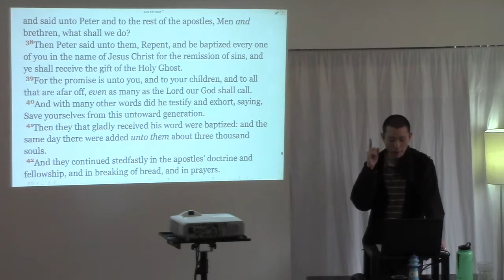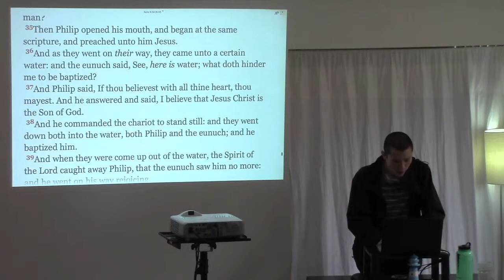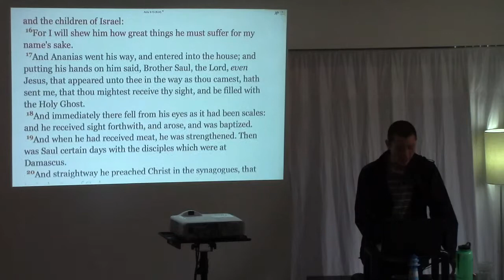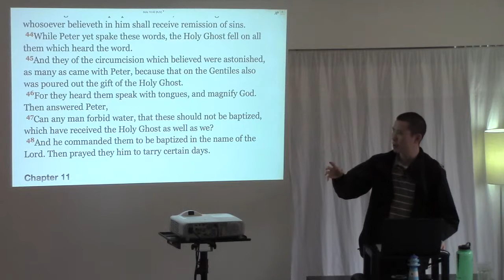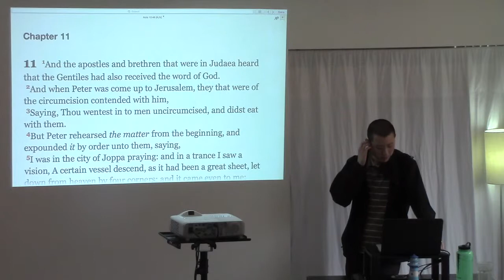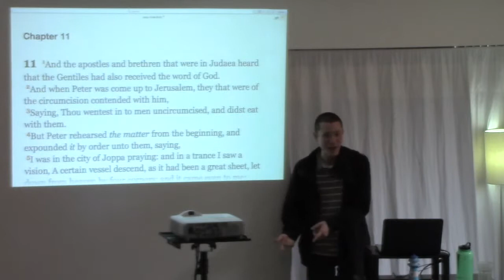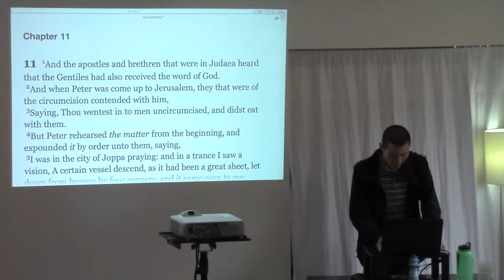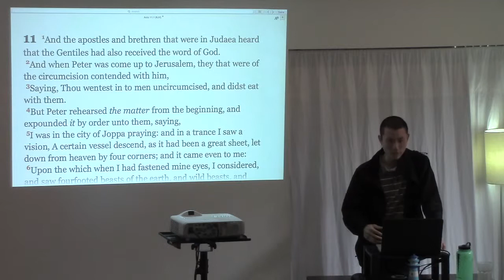When Should a Believer be Baptized with Water?